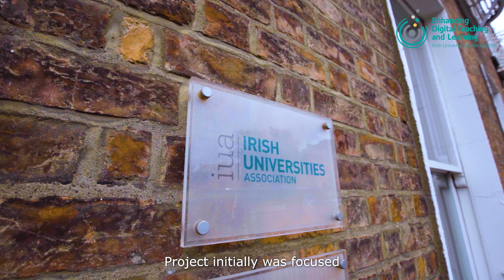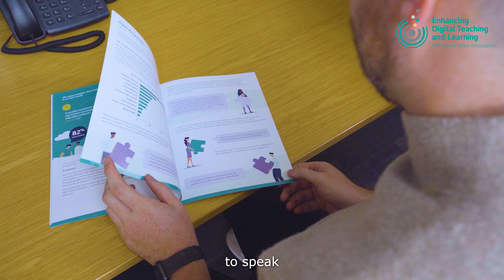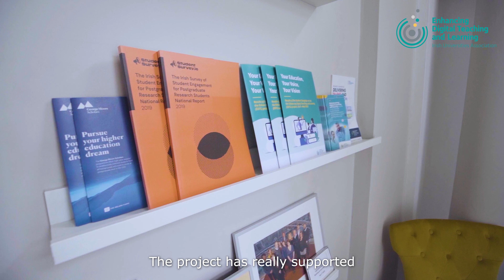Enhancing Digital Teaching & Learning in Irish Universities : Insights from IUA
As the Enhancing Digital Teaching and Learning in Irish Universities project comes to an end, the Irish Universities Association looks back over the impact the project has had on the development of staff and students in partner universities.

The EDTL Project was a four year project funded through the Higher Education Authority’s Innovation and Transformation Programme. It was aimed at enhancing the digital attributes and educational experiences of Irish university students through enabling the mainstreamed and integrated use of digital technologies across the teaching and learning process.